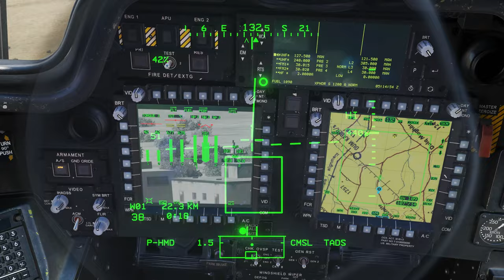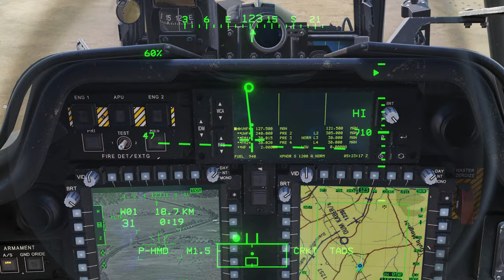AH-64D Apache - Convoy Escort (Multicrew) | DCS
In diesem Video werden @speedingSloth (CP/G) und ich (Pilot) eine Eskortenmission übernehmen.

Ein Nachschubkonvoi verlässt Kharab Ishk und macht sich auf den Weg nach Tal Siman. Die Abfahrt ist für 08:05 Uhr geplant, die voraussichtliche Ankunftszeit liegt bei 09:00 Uhr, und wir sind für den Eskortschutz verantwortlich.

Unser Konvoi wird der Autobahn "M4" bis nach Aïn Issa folgen, wo sie nach Süden abbiegen wird, um nach Tal Siman zu gelangen. Die 50 km lange Reise gilt als gefährlich, da vorherige Konvois kürzlich von Aufständischen angegriffen wurden.

Was diese Mission besonders interessant macht, ist, dass bei jedem Start zufällige "Ereignisse" generiert werden. Wir wissen also nicht, was uns erwartet. Es können Feinde sein, die sich herumtreiben, Angriffe vorbereiten, IEDs platzieren und vieles mehr.

Sind wir bereit für die Herausforderung? Ihr erfahrt es in diesem Video!

0:00 Intro
0:23 Takeoff
3:58 Ambush #1
12:41 Enemy Convoy
19:53 Possible IED
29:07 Ambush #2
34:42 Landing

Prozessor: AMD Ryzen 9 7950X3D
Motherboard: Gigabyte X670E AORUS Master
Arbeitsspeicher: 64 GB G.Skill Trident Z5 DDR5-6000 DIMM CL30 Dual Kit
Grafikkarte: MSI GeForce RTX 4080 GAMING X TRIO
Betriebssystem: Windows 11 Pro
Festplatte: 2TB Samsung 990 PRO M.2 NVMe SSD
Netzteil: be quiet! Straight Power 11 | 1200 Watt Platinum
HeadTracker: TrackIR5

VPC MongoosT-50CM3 Base, VPC MongoosT-50CM2 Grip (20 cm Verlängerung), VPC MongoosT-50CM3 Throttle, VPC ACE Flight/Interceptor Pedals

DCS Video Settings
Anti-Aliasing = MSAA
MSAA = 4x
Upscalling = Off
Textures = High
Terrain Textures = High
Shadows = High
Flat Shadows Blur = Off
Secondary Shadows = On
SSS = Off
Visibility Range = Extreme
Civilian Traffic = Medium
Clouds = Ultra
Water = High
SSAO = On
SSLR = On